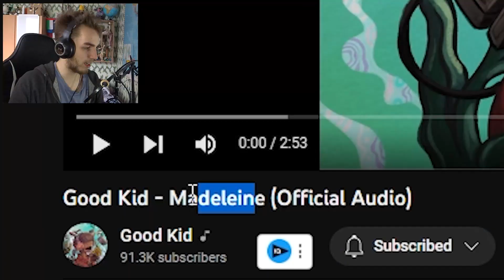Reacting to "Madeleine" by Good Kid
In this video I react to a song by Good Kid called Madeleine. Which song should I react to next?